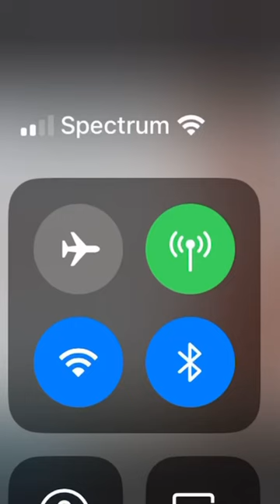giannis airplane mode#basketball